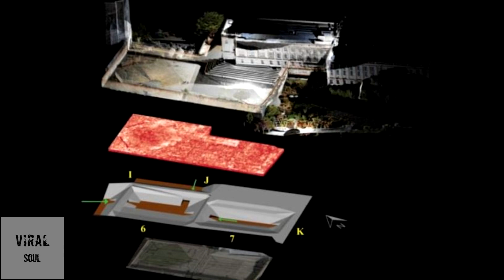SE DESCUBRE🙊 SECRETO en la PRISIÓN DE ALCATRAZ⛓️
La antigua cárcel de máxima seguridad, también conocida como "La Roca", está ubicada en una isla en la bahía de San Francisco, Estados Unidos, y funcionó entre 1934 y 1963.
El enigma de la carta que asegura que los presos que protagonizaron la fuga más famosa de la cárcel de Alcatraz en realidad no murieron en su escapada
Sus celdas alojaron reconocidos delincuentes como el mafioso Al Capone; George "Ametralladora" Kelly, contrabandista y secuestrador; y el asesino Robert Stroud, conocido como el "Hombre pájaro", pues durante su reclusión se volvió un ornitólogo autodidacta.
Un grupo de arqueólogos de la Universidad de Binghamton, en Nueva York, logró detectar una serie de estructuras que pertenecen a una antigua base militar del siglo XIX, sobre la que se construyó la cárcel.
Mediante radares, escáneres láser y reconstrucción de imágenes en 3D, los investigadores revelaron que bajo el patio de recreación de la cárcel, hay pasadizos "a prueba de bombas", túneles y ductos de ventilación.
"Los restos de estas históricas construcciones estaban a pocos centímetros de la superficie y milagrosamente se conservaron de manera impecable", dijo en un comunicado Timothy de Smet, arqueólogo líder de la investigación.
"Fue maravilloso hallar historia justo bajo nuestros pies y poder visualizarla para el público".
Hoy Alcatraz es una atracción turística, donde las personas llegan a conocer la historia de la cárcel y sus presos.
Pero antes de ser una penitenciaría, hacia 1860 la isla sirvió como fortificación militar para proteger las costas.
Para entonces, EE.UU. vivía años turbulentos en medio de la fiebre del oro y la Guerra Civil.
Desde el punto de vista histórico, esta base marca una transición de las tradicionales estructuras de ladrillos y mampostería que se utilizaban para defensas costeras en el siglo XIX, hacia construcciones de barro.